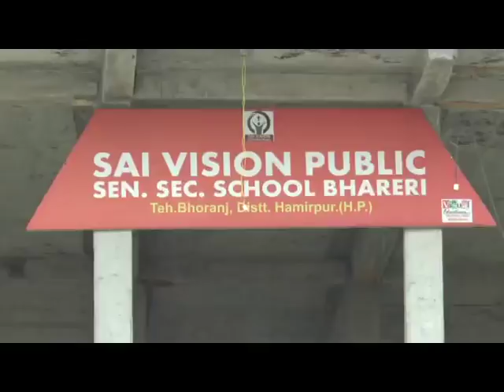SAI VISION PUBLIC SR. SEC.SCHOOL BHARERI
जिला हमीरपुर के सांई विजन पब्लिक सीनियर सकैंडरी स्कूल भराडी में बच्चों को विभिन्न सुविधाएं दी जाती है। शिक्षा और खेल के क्षेत्र में सांई विजन पब्लिक सीनियर सकैंडरी स्कूल के बच्चों ने काफी नाम कमाया है।